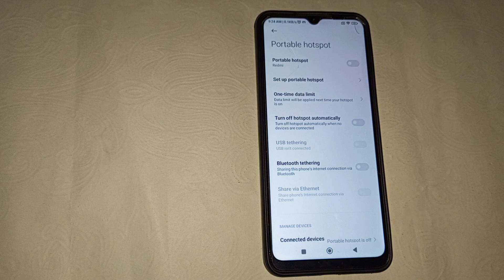How to turn off portable hotspot in Redmi Y3